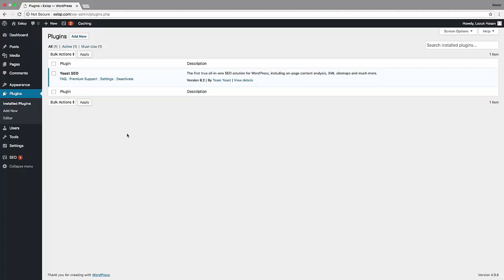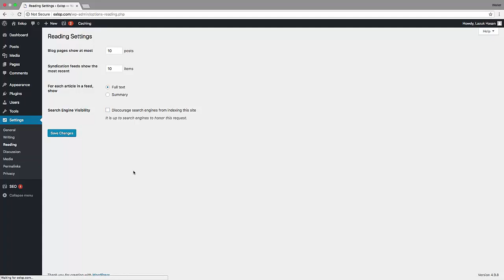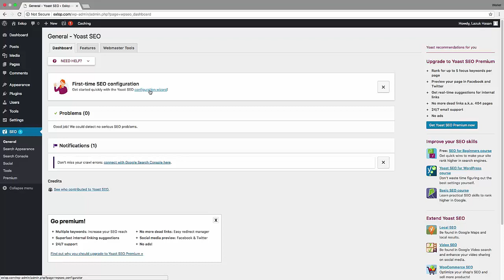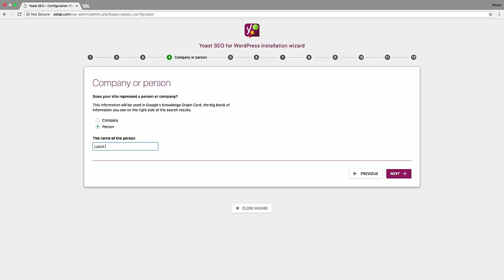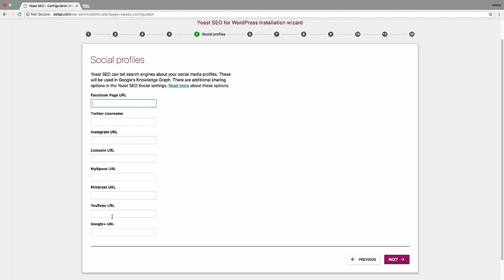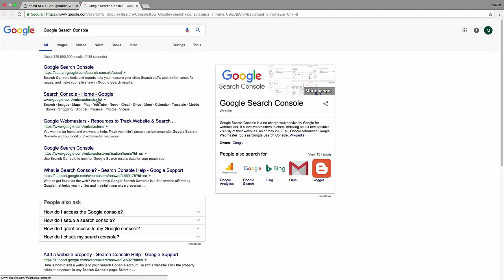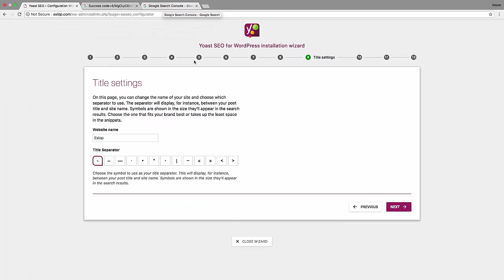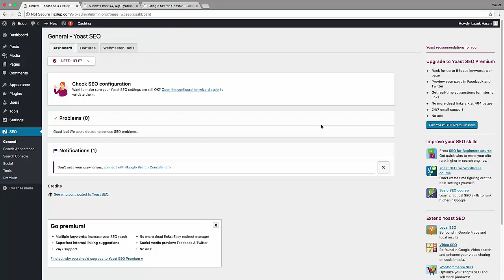Yoast Seo Bangla Tutorial (2018-2019) - How To Setup Yoast SEO Plugin - Wordpress SEO By Yoast (4)